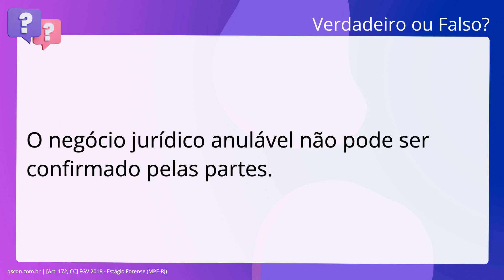QScon Direito: [Art. 172, CC] FGV 2018 - Estágio Forense (MPE-RJ)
Art. 172, CC | FGV 2018 | Estágio Forense | (MPERJ)

O negócio jurídico anulável não pode ser confirmado pelas partes.

Gabarito: Falso